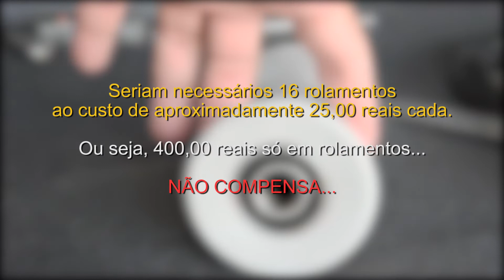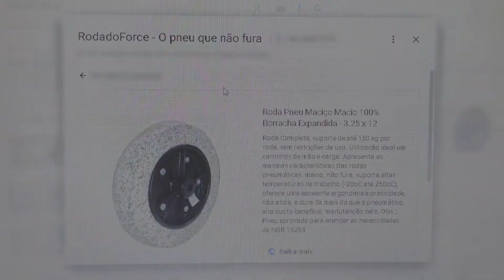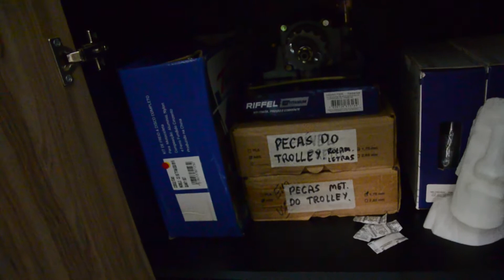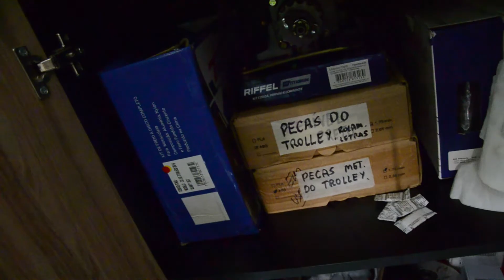Novo Projeto, Estou fazendo um (TROLLEY), Ep. 1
Por enquanto deixei o projeto de adaptação da bicicleta para me dedicar a um novo projeto, o da construção de um "TROLLEY", e vamos ver no que vai dar...

Acompanhem os vídeos do processo de construção dele, e nos próximos vídeos mostrarei as peças e a montagem.